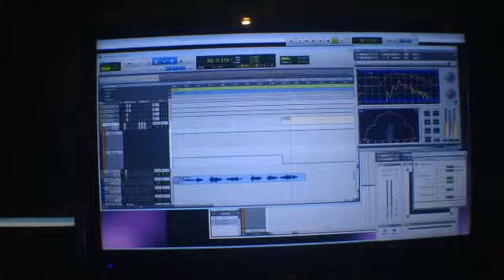Fingers in the Sky - Relapse - studio session sneak peek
Today we had Aidan from Fingers in the Sky laying down his harmonica over dubs.   We decided to give you a little better quality sneak peak this time...   enjoy... ;p